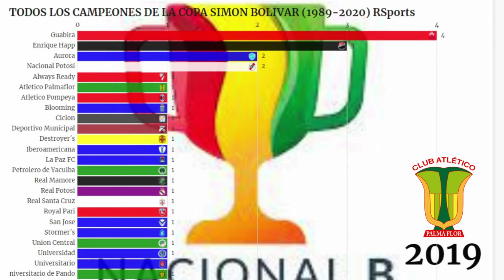TODOS LOS CAMPEONES DE LA COPA SIMÓN BOLIVAR 1989-2020 | RSports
MUY BUENAS GENTE, HOY LES TRAEMOS OTRO VIDEO DE ESTADISTICAS, TRATA SOBRE TODOS LOS CAMPEONES DE LA COPA SIMOM BOLIVAR DESDE 1989 HASTA 2020, SIN MAS QUE DECIR, DISFRUTEN.
MUSICA PROPORCIONADA POR NCS NO COPYRIGH.